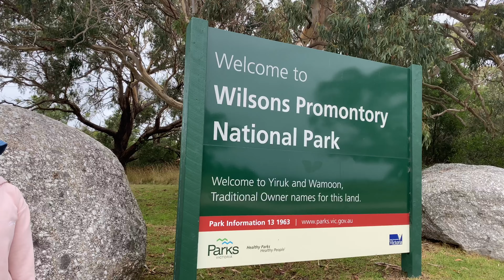Wilsons Prom Day Trip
Hello Hello
This is another beautiful destination for you to go! It is worth the ride! Next time i will surely go and swim there.